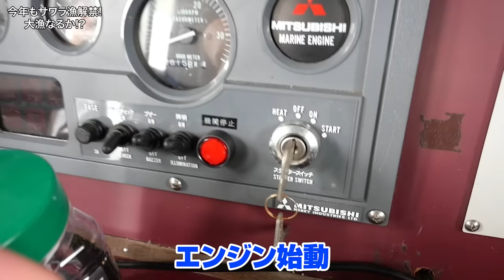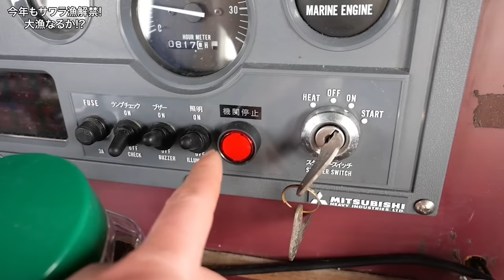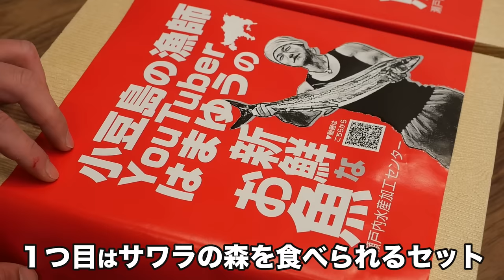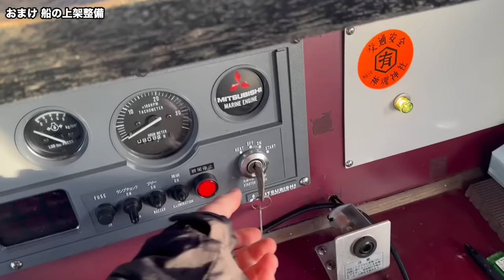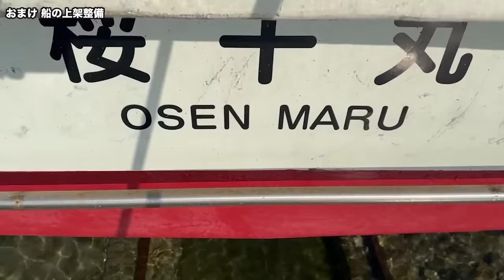暴風で大荒れの鰆漁！まさかの鯨に遭遇…